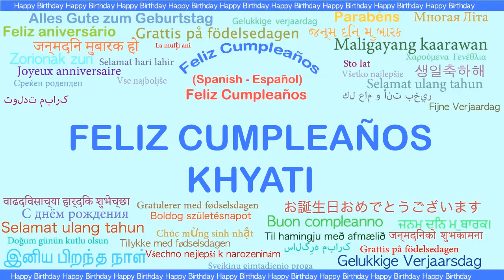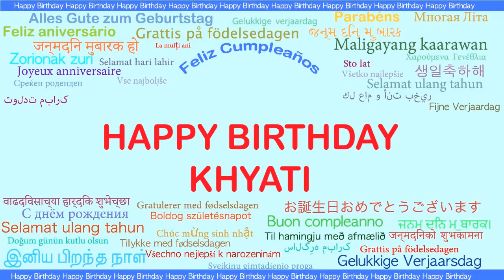Khyati Languages Idiomas - Happy Birthday